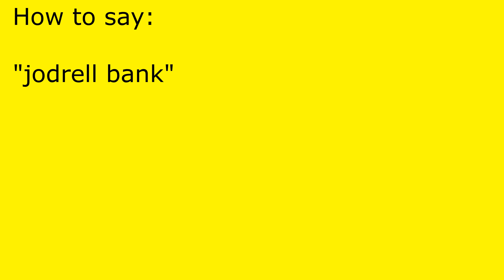How to pronounce jodrell bank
jodrell bank pronunciation.